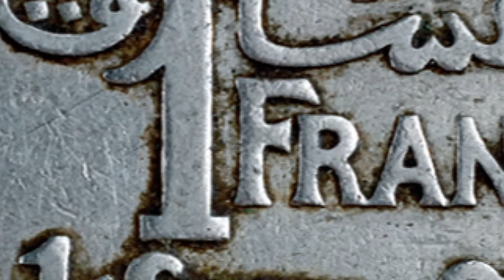FUERTE BOYARD: ¿el edificio más extraño del mundo?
El Fuerte Boyard está en la costa oeste de Francia y se empezó a construir en 1801, quedando listo en el año 1857.